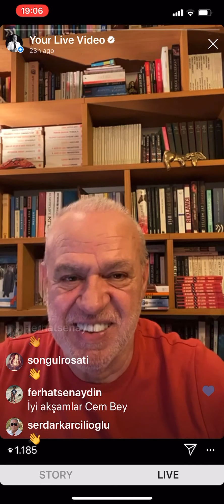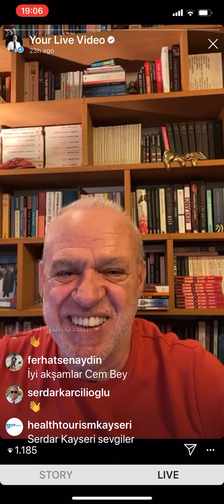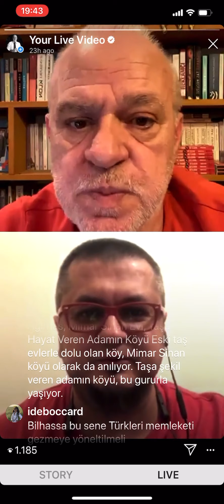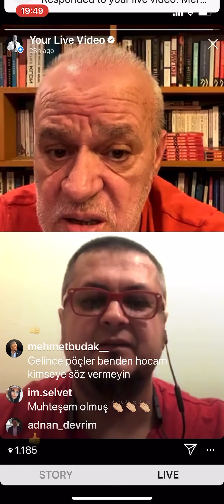"3.Göz" Nuri Çorbacıoğlu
Güzel insan Nuri Çorbacıoğlu ile fotograflar, Yılkı Atları, Kayseri ve Kapadokya sohbetini 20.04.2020'de yaptık.

“Tasarım işlevselliktir.”

Steve Jobs

Yeni nesil misafirperverlik, tasarımla yükselişe geçiyor; yerleşik çevrenin tasarımı, doğal çevrenin tasarımı, teknoloji destekli hizmetlerin tasarımı, anıların tasarımı... Hepsi, misafirlere benzersiz deneyimler tasarlamak için...

Tasarım nedir?

"Tasarım, belirli bir sorunla ilgili insan deneyimini geliştirmek amacıyla bir ürün veya hizmet yaratma eylemidir. Mevcut bir gaye ile yapılan bilinçli bir eylemdir. Ed: Belirli bir amaçla yapılan bilinçli bir eylemdir. “Tasarım” ı “sanat " tan ayıran da budur.

Tasarım, bir şeyi sırf hoş görünsün diye yaratmak değildir.

Bir çözümdür.

Tasarımın amacı insan deneyimini geliştirmektir.”

Konuk ağırlamada tasarım

Doğru akışları oluşturmak :Lobi, restoran, spor salonu, spa için...

Yeni çözümler bulmak: Yeni nesil lobinin çok amaçlı kullanımı, yemek alanlarında yeni bir yeme-içme deneyimi...

Dinlenme hissini arttırmak için: Eğlence ve dinlenceyi harmanlayan, misafirperverliğin en lüks formu ile sunulan hizmetlerin deneyimi

Alışılagelmişten daha fazla fayda sağlamak: Bir katılımcının konferansı görünüm ve his olarak nasıl deneyimleyeceğini gösteren bir mobil uygulama tasarlanması...

TASARIM MANIFESTOSU:

Misafir için tasarım.
Tasarım bütünseldir.
İnsanlık için tasarım
Tasarım genellikle görünmezdir.
Tasarım yeni nesil pazarlamadır.